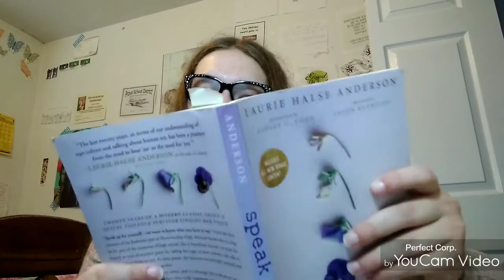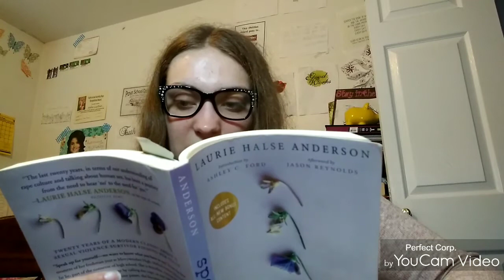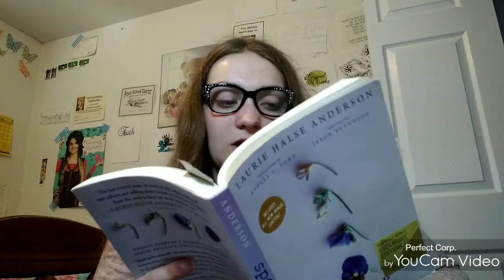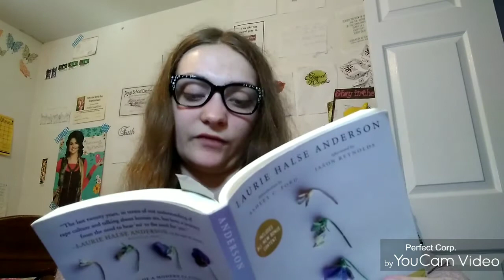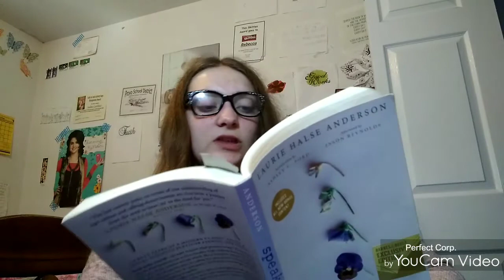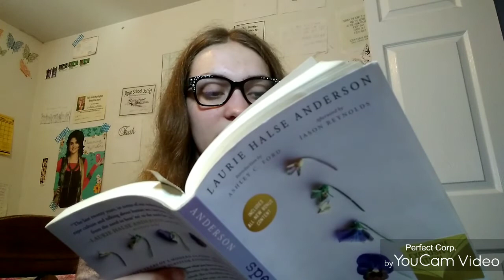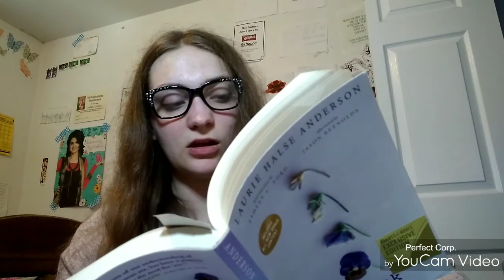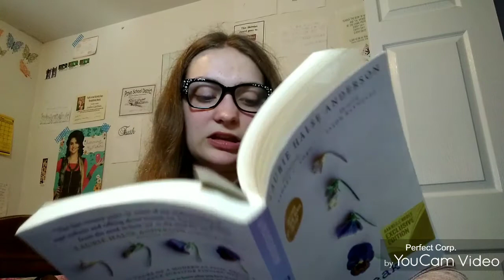Read-Along with Me S1 E10: Speak - First Amendment/Thanksgiving/Wishbone/Apple Seeds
New episodes coming every Monday, Wednesday, Friday, and Sunday!

Discussion Question:
When is there a time when you create something that says something to you and to someone?

Let me know what your response is in the comments.